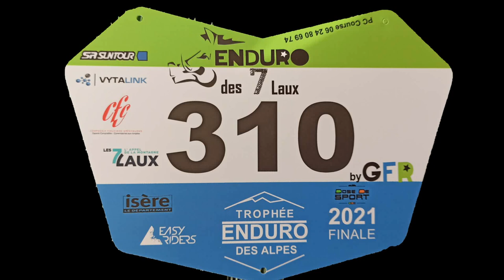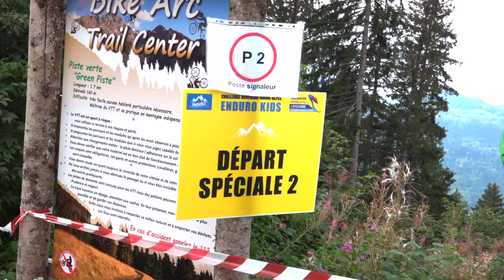Enduro des 7 laux 2021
Résumé de l'enduro des 7 Laux. Une version longue traitée en mode reportage.
L'édition 2021 était la finale du Trophée des Alpes. L'épreuve à réuni plus de 430 pilotes, 300 sur l'épreuve chrono, 80 jeunes, et plus de 50 enduristes en mode rando. La course s'est disputée sur parcours très Alpin, varié et sélectif avec 5 spéciales.